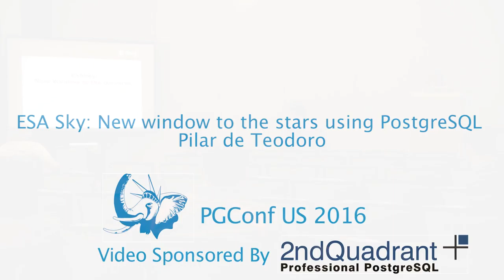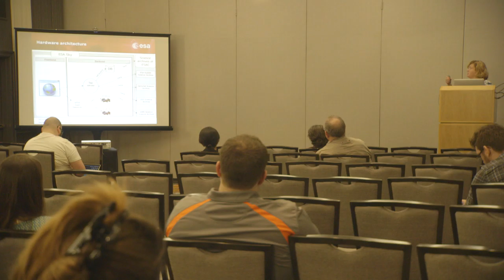ESA Sky New window to the stars using PostgreSQL Pilar de Teodoro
ESA Sky is the  science-driven discovery portal  developed by engineers and scientists working at the European Space Agency to allow users to explore the multi-wavelength sky and to seamlessly retrieve science-ready data in all ESA Astronomy mission archives from a web application without prior-knowledge of any of the missions. The first public beta of the service has been released, future releases will enable retrieval of spectra and will have special time-domain exploration features.
PostgreSQL is the database system chosen to store the data connecting with other PostgreSQL databases in a performant way. The use of materialized views created on top of foreign tables has helped to get a fast system facilitating the integration with other archives, as well as the use of pgSphere to filter data using polygons and healpix functions. The possibility to integrate more data from other Astronomy centers is a reality which will lead us for new challenges regarding  integration, performance, replication and scalability.